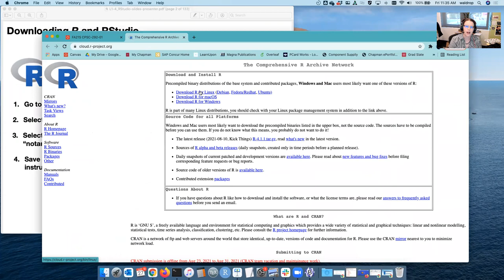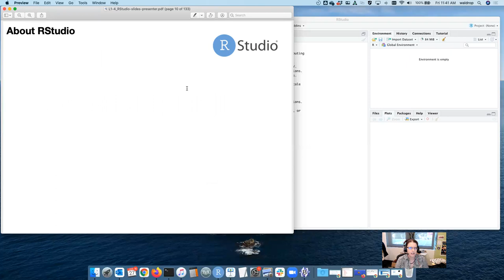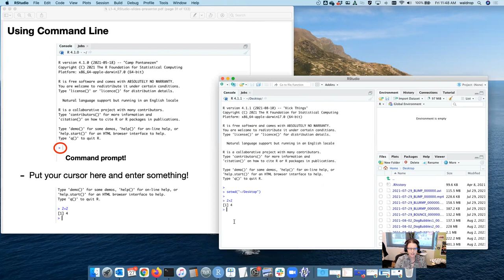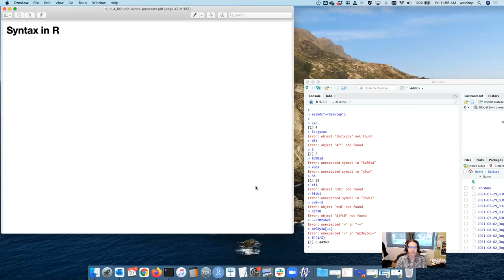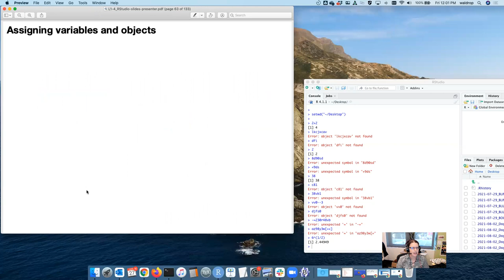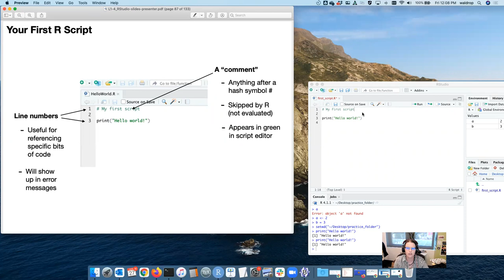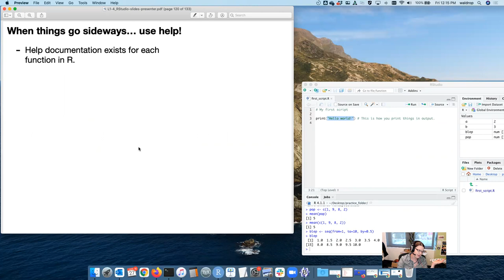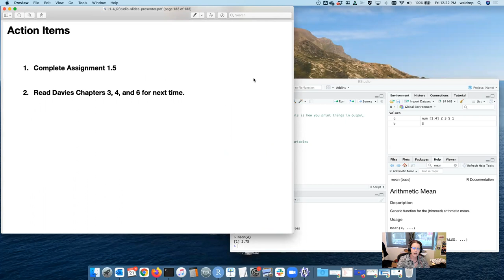L1.4 - Introduction to R and RStudio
Second in a series of Intro to R. This video focuses on:
- downloading R and RStudio.
- about the R language.
- about RStudio, and a tour of RStudio.
- using R's command line as a basic calculator.
- basic syntax in R, including functions.
- assigning variables and objects.
- creating a script in R.
- accessing help documentation.
- tips for learning R.
Additional materials for this lecture can be found at the course's Github repository